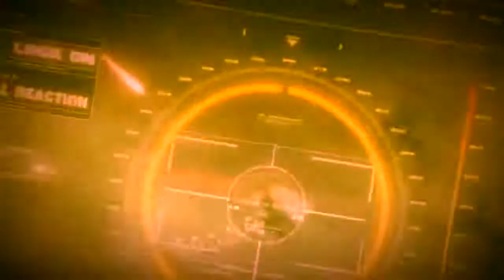Akashic Records I Hip Hop Instrumental | 2019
New York Underground Instrumentals

Prod. LXR111

instrumental hip hop,instrumental hip hop boom bap,instrumental hip hop 2018,
Inspirations : 2pac, wu-tang clan, Nas, Biggie Smalls, Jay-z, Big L, Big PunHard Gz

mgk type beat
j. cole type beat
new york type beat
New Music 2018 New york Underground